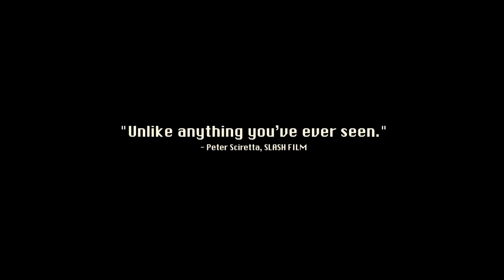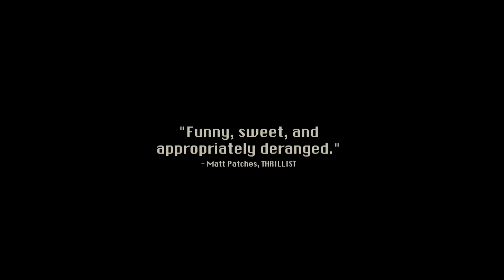Brigsby Bear Official Trailer #1 (2017) Mark Hamill, Kyle Mooney Comedy Movie HD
Brigsby Bear Trailer 1 (2017) Mark Hamill, Kyle Mooney Comedy Movie HD [Official Trailer]